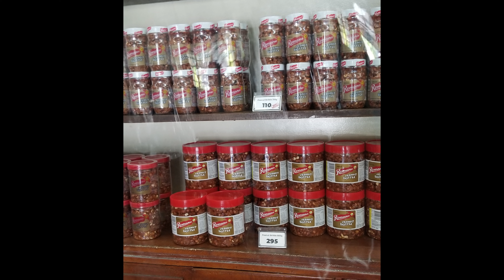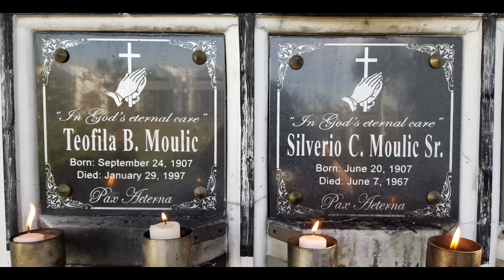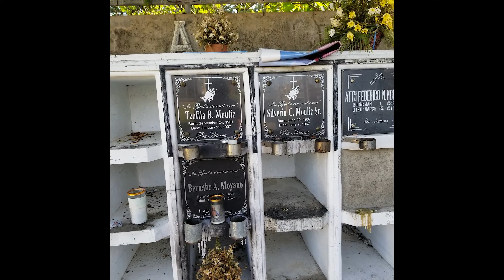family is ❤️... priceless moments...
hello! mga insans...

clips and photos of my adventures in Pangasinan and Manila...

 join me in my adventures in chasing my happiness, from the ups and downs, the highs and the lows... get to know me like you've never known me before since I'm uncovering it all down to my inner thoughts and emotions... stay with me as I conquer my fears and anxieties... nothing is holding me back to make this all happen because life is short but beautiful if you make the most out of it... so  promise di ko kayo iiwan kaya kapit lang... kung saan man ako, sama kayo!